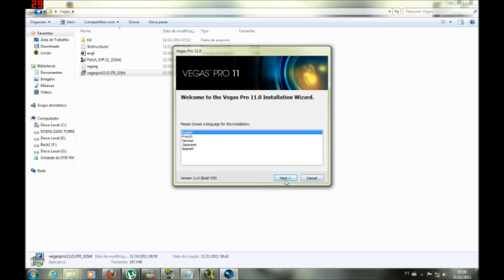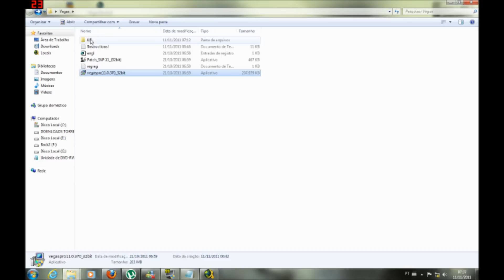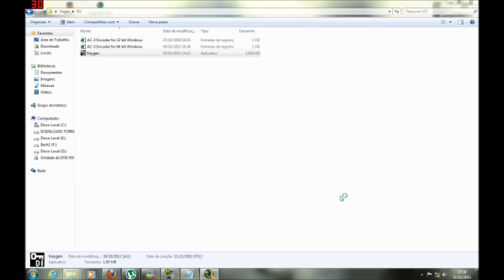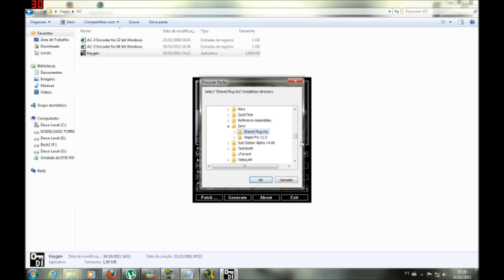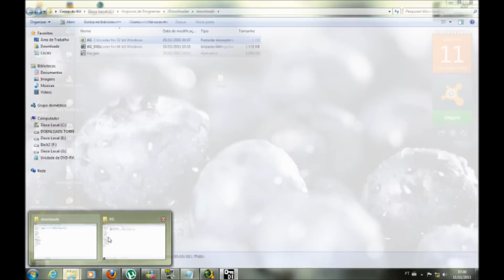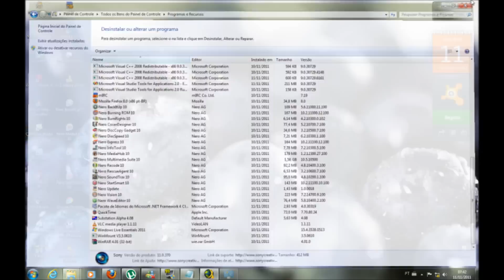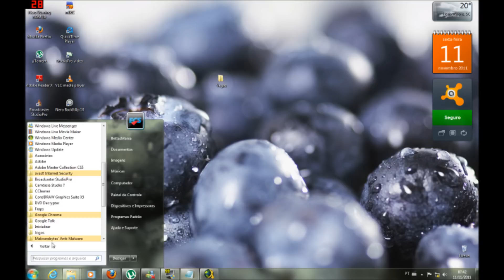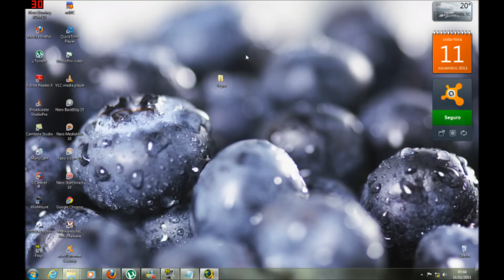Erro ao Instalar o Sony Vegas Pro 11.0